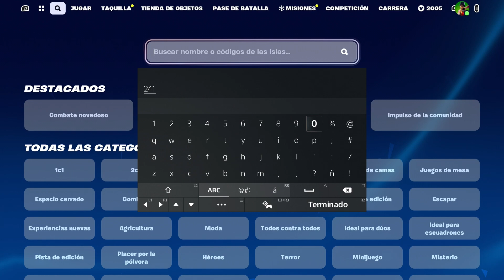(+200.000 XP) Como *SUBIR RAPIDO DE NIVEL* en FORTNITE CAP 5 *BUG de EXPERIENCIA* Capítulo 5 XP BUG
El mejor bug de xp de la nueva temporada
MAPA: 👇

Como SUBIR RAPIDO DE NIVEL en FORTNITE con un BUG de EXPERIENCIA Fortnite Capítulo 5 Temporada 1

Como subir rápido de nivel en Fortnite Capítulo 5 Temporada 1
Como subir de nivel en fortnite Capítulo 5 Temporada 1
Bug de experiencia creativo afk Capítulo 5 Temporada 1
Bug de experiencia afk fortnite Capítulo 5 Temporada 1
Mapas de experiencia Capítulo 5 Temporada 1
Capítulo 5 Temporada 1 Fortnite
Fortnite Capítulo 5 Temporada 1
Como subir de nivel en fortnite bug Capítulo 5 Temporada 1
Como subir rapido de nivel en fortnite Capítulo 5 Temporada 1
Experiencia infinita
Bug de experiencia infinita fortnite Capítulo 5 Temporada 1
Bug de experiencia fortnite Capítulo 5 Temporada 1
cómo conseguir mucha experiencia en fortnite Capítulo 5 Temporada 1,
cómo conseguir experiencia infinita en fortnite Capítulo 5 Temporada 1,  cómo subir de niveles rápido en fortnite,
cómo subir rápido de nivel en fortnite Capítulo 5 Temporada 1,
como subir de nivel fortnite, como subir rapido de nivel, bugs para fortnite capitulo 5,
bugs para fortnite og,
bugs de fortnite para modo creativo, trucos fortnite Capítulo 5,
cómo conseguir experiencia en fortnite Capítulo 5 Temporada 1 ,
cómo conseguir experiencia en fortnite rápido,
cómo conseguir experiencia en fortnite battle royale,
bug fortnite capitulo 5 ,bug fortnite creativo,
bug fortnite modo creativo,  bug fortnite experiencia, bug de experiencia fortnite capitulo 5, bug experiencia infinita fortnite, bug de experiencia fortnite capitulo 5,
bug experiencia infinita fortnite temporada 1, bug de experiencia fortnite temporada 1,cómo conseguir experiencia en fortnite capítulo 5 temporada 1, cómo conseguir experiencia en fortnite rápido, cómo conseguir experiencia en fortnite battle royale,
cómo conseguir experiencia infinita en fortnite Capítulo 5 Temporada 1,